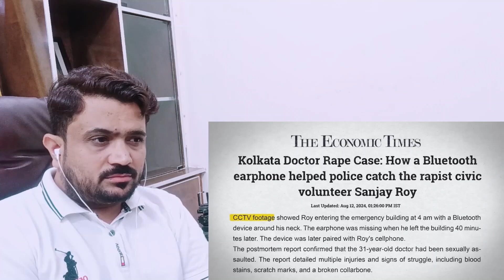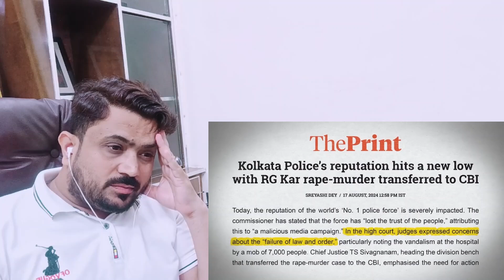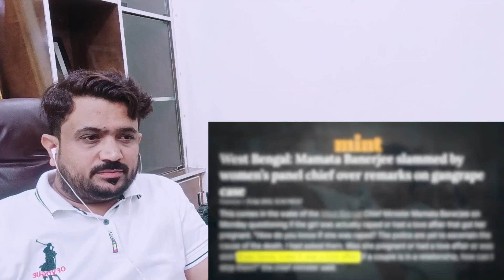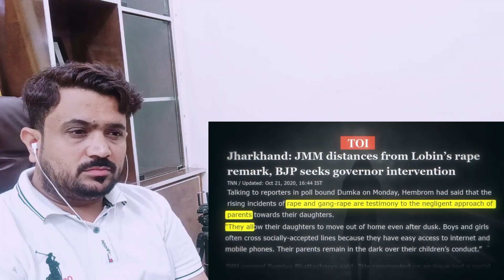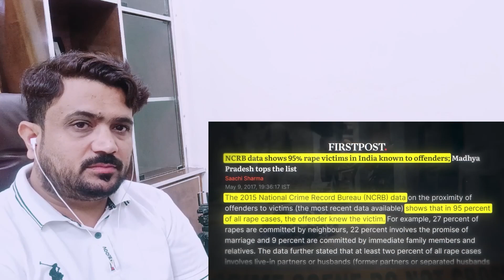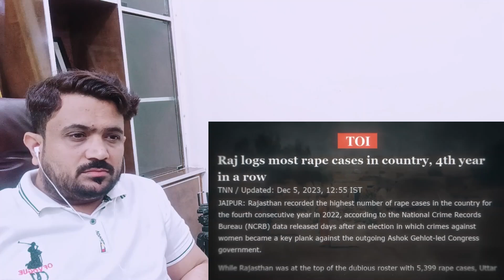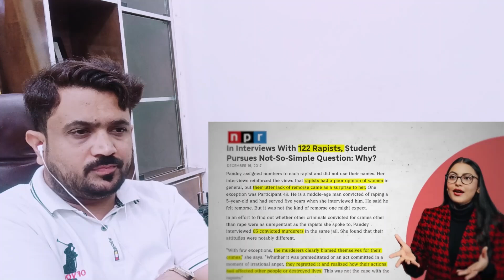Kolkata Case | Why is India so UNSAFE For Women? | Dhruv Rathee Pak REacts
Hi Guys How are you doing hope you are all fine  god bless you all we are running a reaction  channel in which we react to different topics and videos like malyalum show top singer Music videos cultural videos emerging India videos Indian cities Indian top ranking videos  keep supporting us subscribe like and share

in this video i am going to react on Kolkata Case | Why is India so UNSAFE For Women? | Dhruv Rathee

origonal video link